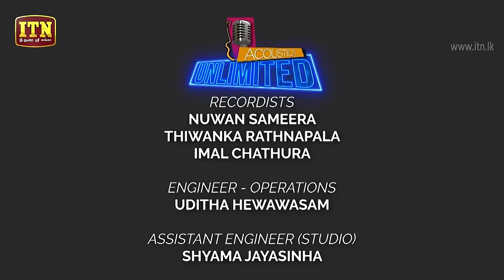Acoustica Unlimited | Episode 16 - (2019-09-08)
Acoustica Unlimited | Episode 16